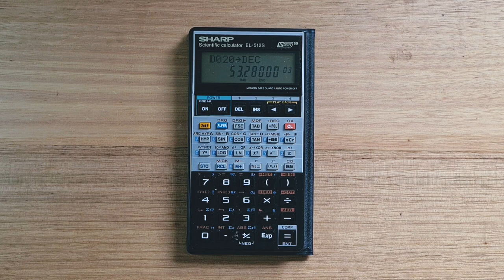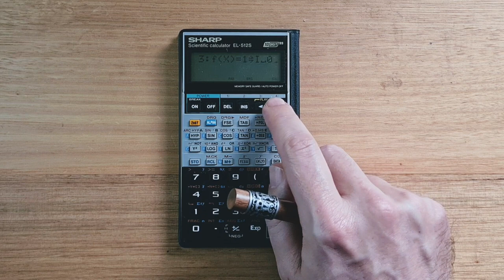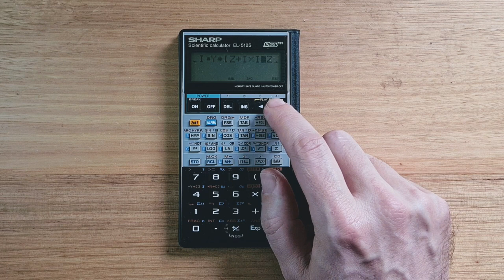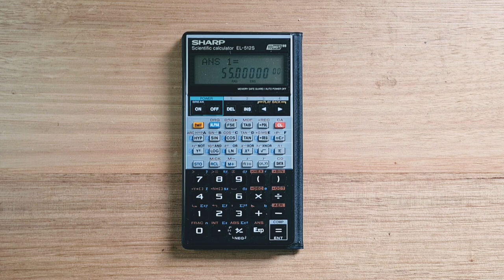Sharp EL-512S from 1988 - AER Programming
This video about the Sharp EL-512S (EL-512 II in the US), a scientific programmable calculator that came on the market in 1988. In this video I talk about the calculator's basic usage, and show three examples of simple AER programs.